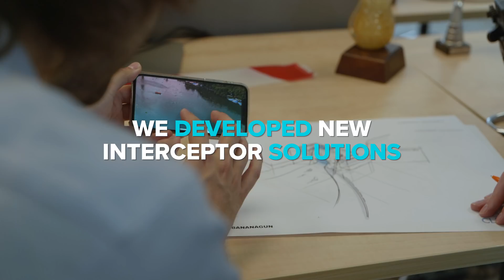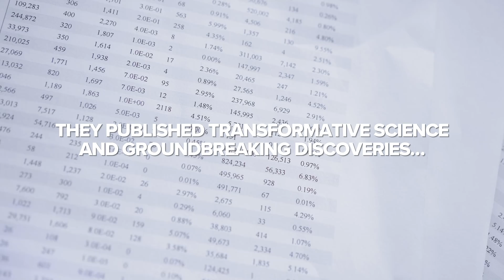2021 Highlights: Why we won’t forget this year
Year-end wrap-up videos are a social media essential these days, so here is a recap of what happened at The Ocean Cleanup in 2021. It’s been another incredible ride for our team, and we look back at these 365 days during which we made substantial progress on our mission to rid the world’s oceans of plastic. From groundbreaking research to global partnerships, from reaching proof of technology with our latest ocean system to new Interceptor deployments in rivers, we navigated tumultuous seas and were greeted by stunning rainbows.

If we had to give one number to sum it up, it would be 816,671 kg (and counting!) - our total combined catch in rivers and oceans this year. Of course, we look forward to crushing this number next year.

And above all, thanks to all of you, supporters, partners, and followers for the growing enthusiasm year after year.